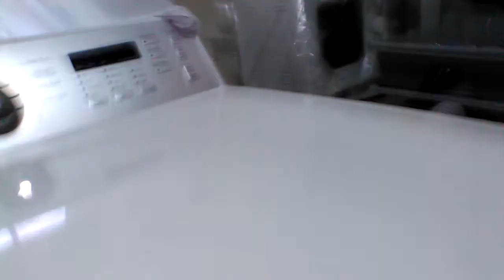Ladder 26 on scene